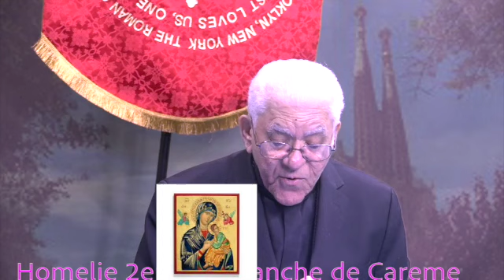Bishop Sansaricq-Homelie 28 Fevrier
This video is about Bishop Sansaricq-Homelie 28 Fevrier